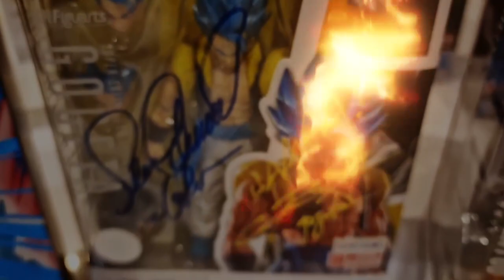Tresspass into the domain of the Gods! ❤️‍🔥⚡️ | Vegetas Speech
Kakarot! ❤️‍🔥⚡️